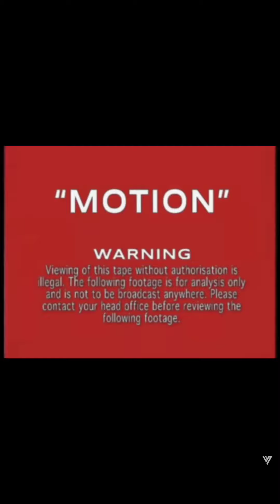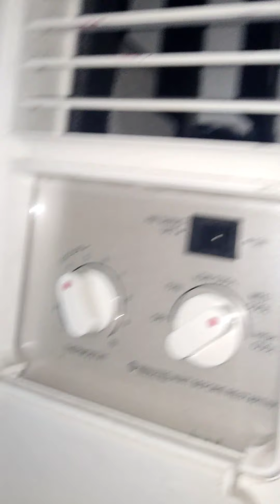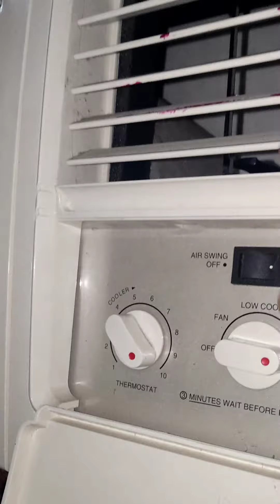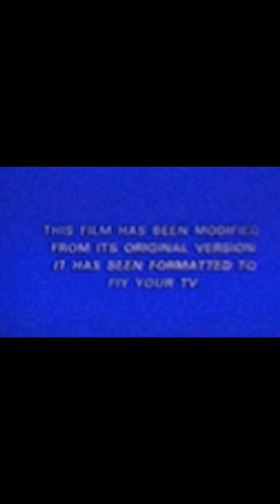10:00 Long Move Filipino